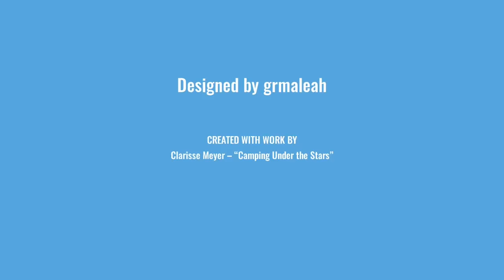Day 71-75, PCT 2019, Flip to Oregon NOBO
Journey from Ridgecrest to Ashland to hike Oregon Northbound